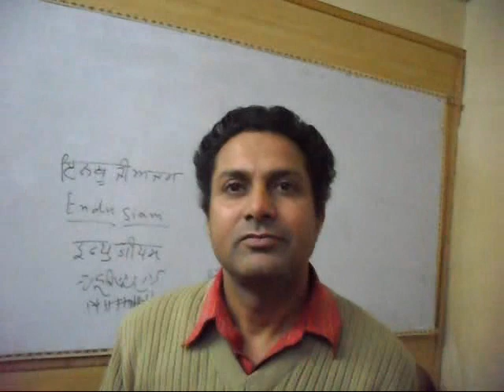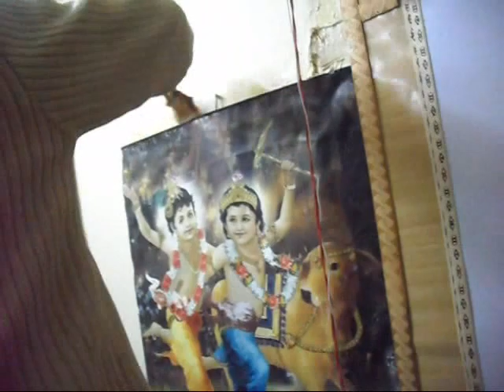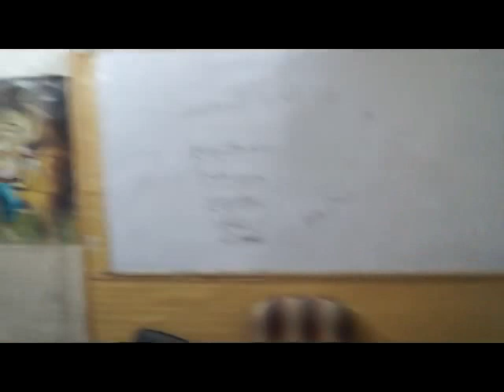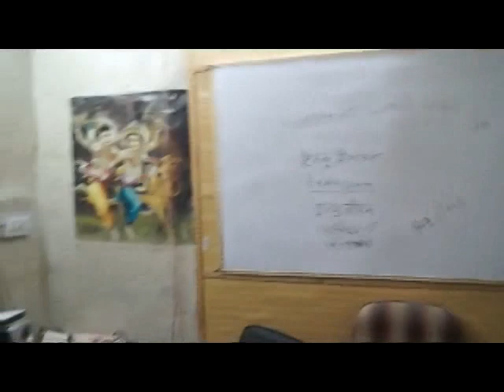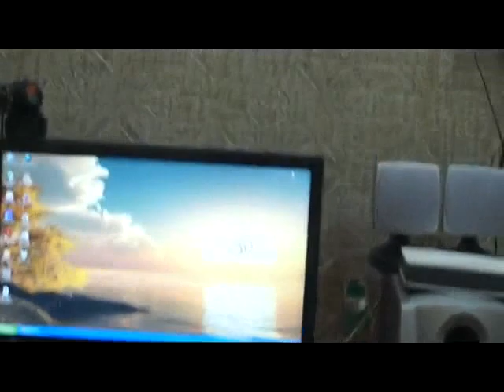How to Tile a Wall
To tile a wall is the part of interior decoration of your building. Now, you need not waste your money in construction of stone wall tiles will cement. We have the expert who has 22 years experience in this. Now, he uses the instant wall tiles which are made from plastic and it looks like beautiful stone tiles. Just go to market and buy it, you can just say, I need plastic wall panels. After this, you can paste it with synthetic rubber adhesive which you can also buy from the market. Just use the brush past this on the wall tiles and on the wall. Attach tiles on the wall and press it some time. Then heat it with hot air. Now, your have succeeded to tile a wall.